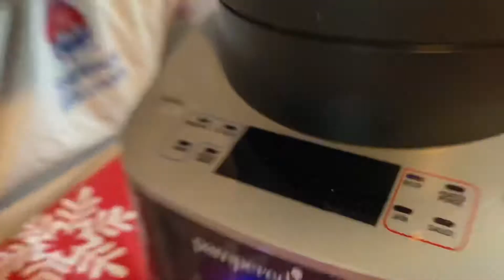Grinding Coffee Beans with the Pampered Chef Deluxe Cooking Blender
Don’t have a coffee grinder? You can use your Pampered Chef Deluxe Cooking Blender to grind the beans using the grind setting! In this video, my husband is demonstrating how.